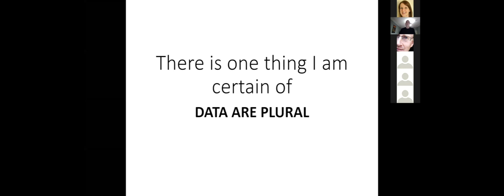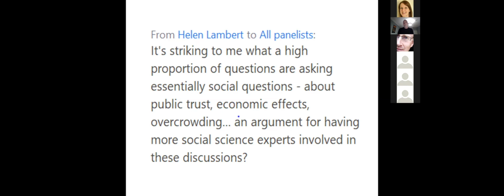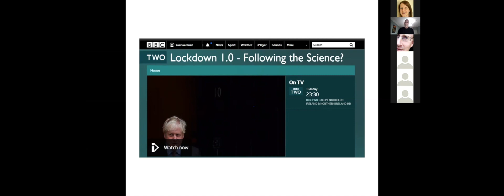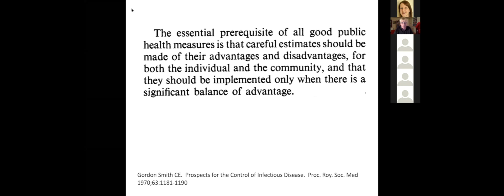Wrap up and close - Wrap up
Join Dr Fiona Godlee of The BMJ and Professor George Davey Smith of Bristol University and the MRC, plus their invited guests from leading institutions in the US, UK, Germany, Norway, Sweden, India, Hong Kong, Gabon and New Zealand, as they discuss many aspects of the covid pandemic.

Fiona Godlee, Editor in chief, The BMJ  and George Davey Smith, Director of the MRC Integrative Epidemiology Unit (IEU), University of Bristol, wrap up the day, and give their closing thoughts.